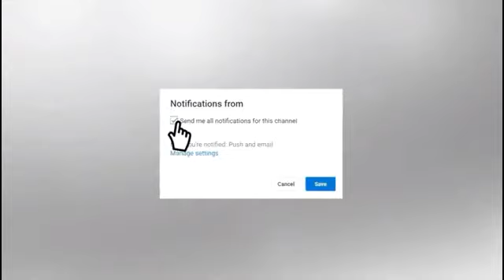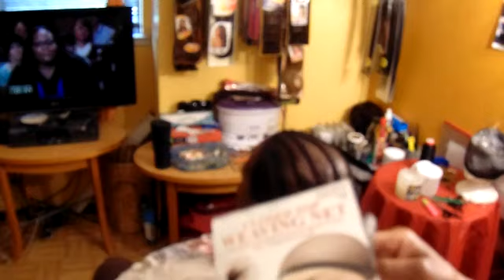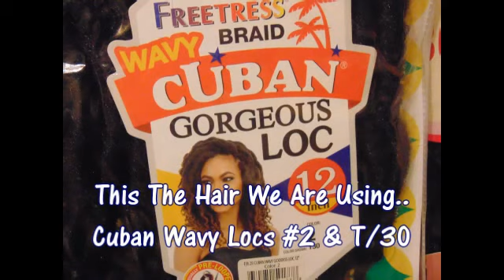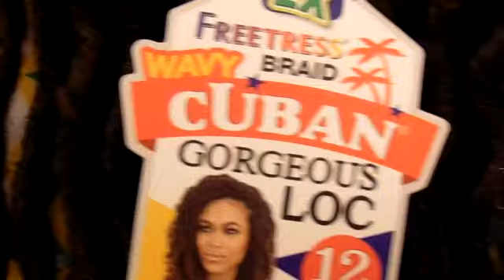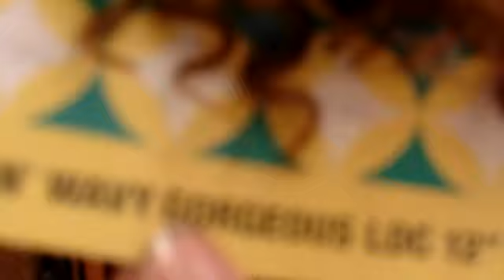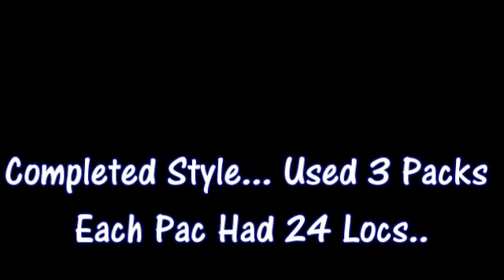Crochet Cuban Locs On Hair Loss & Alopecia! Watch This Transformation!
Alopecia Client.. Cuban Locs Crochets..# Cuban Locs Crochet Locks
View More Style, Videos & Pics On My Facebk Page @ T's Braids & Weaves